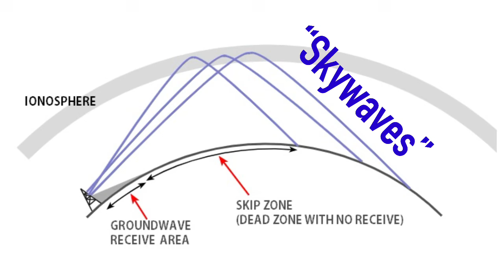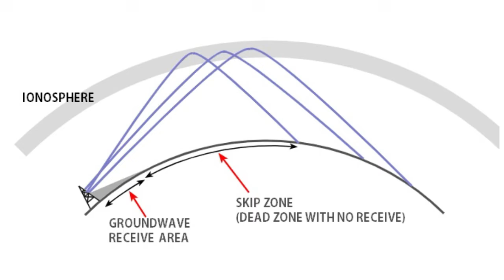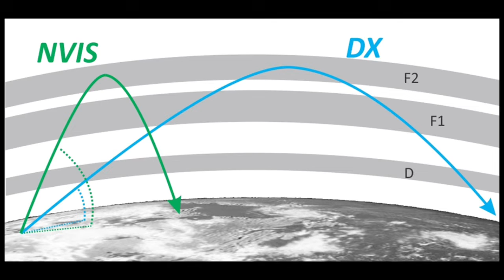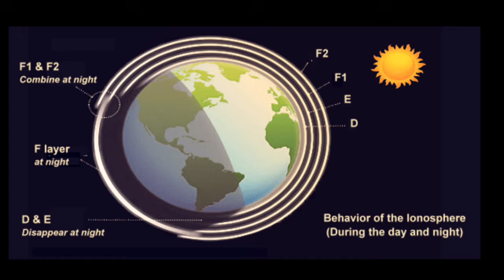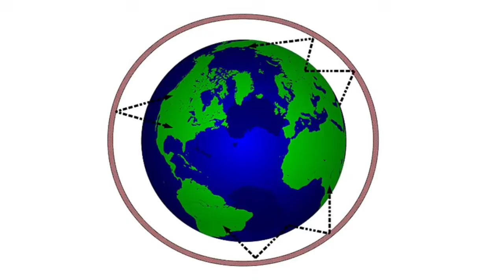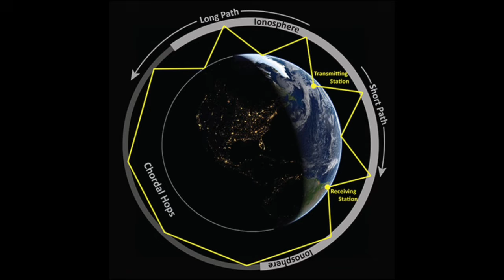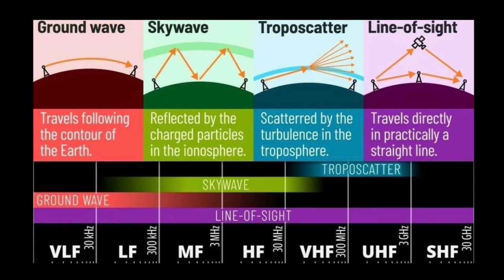Understanding Skip & HF Radio Waves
A quick overview of how HF radio "Skip" propagation works.